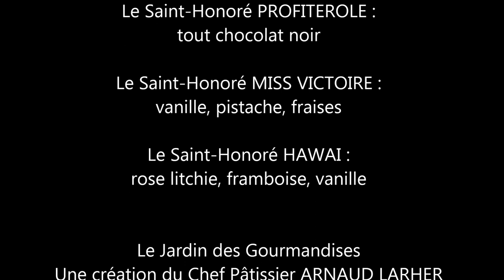Le Saint-Honoré revisité par Arnaud LARHER à l'occasion de la Saint-Valentin